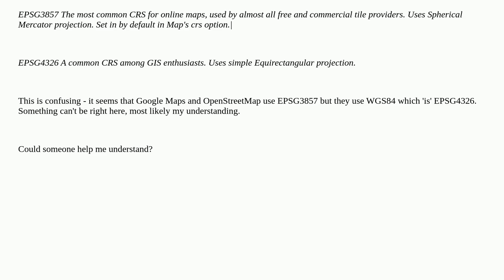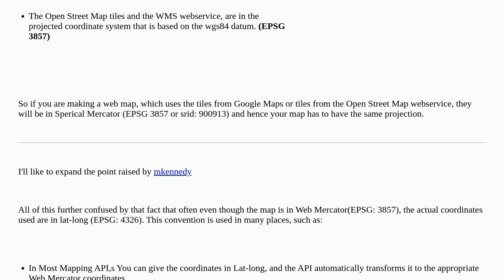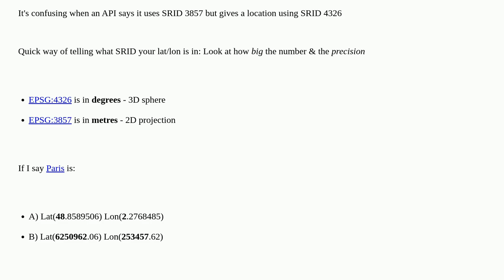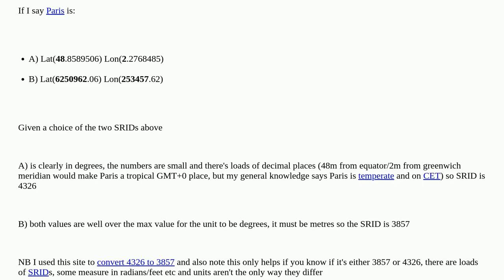Gis: EPSG 3857 or 4326 for Web Mapping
EPSG 3857 or 4326 for Web Mapping

A special thanks goes out to the community

  google-maps coordinate-system openstreetmap leaflet web-mapping